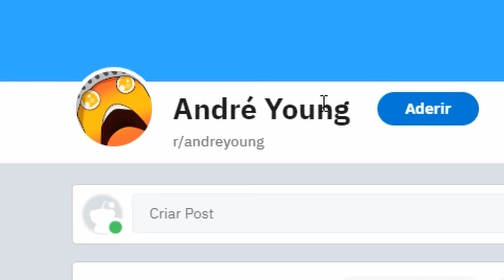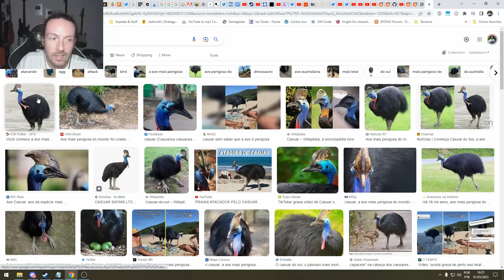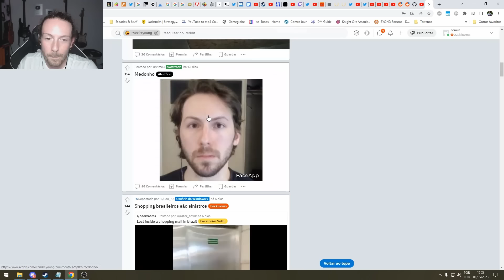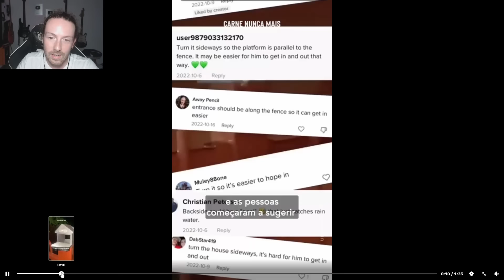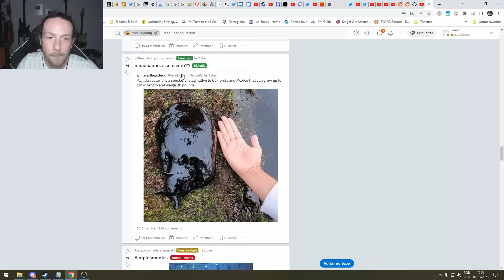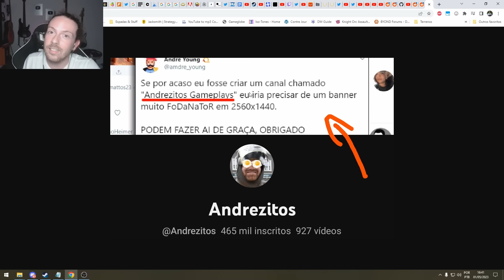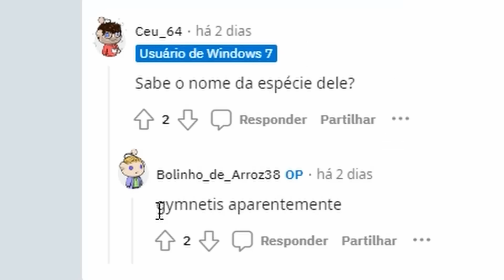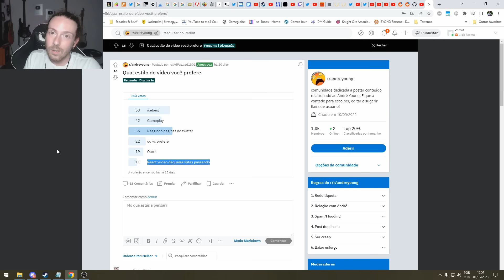O que aconteceu com meu vídeo PROÍBIDO?